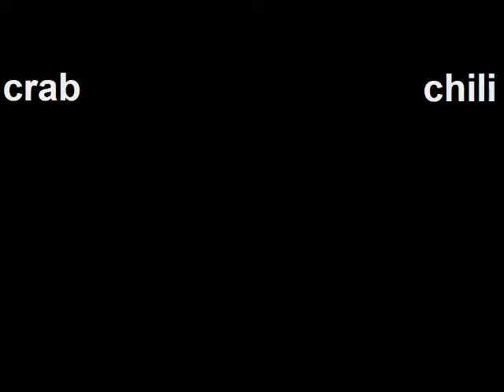chili crab at Uncle Leong's Singapore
The best chili crab in Singapore, (garupa fish too!) A treat from Teo Chiang Juay. Yummyyyyyyyyy.
Life so far and far away
Singapore September 7, 2009